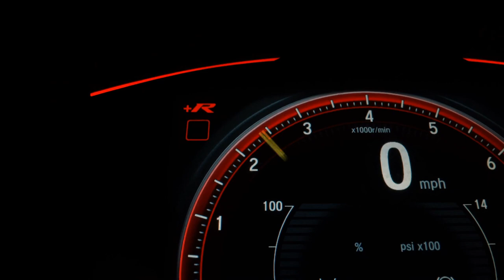JEEP RENEGADE - 2016 - Boituva/SP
Veículo: JEEP / RENEGADE 1.8 16V LONGITUDE
Ano: 2016/2016
Combustível: FLEX
Portas: 4 PORTAS
Câmbio: Automático
Cor: PRETA
KM: 110.000

✅ Air Bag
✅ Alarme
✅ Ar Condicionado
✅ Ar Quente
✅ Capota Marítima
✅ Desembaçador Traseiro
✅ Direção Hidráulica
✅ Encosto de Cabeça Traseiro
✅ Freio ABS
✅ GPS
✅ Protetor de Caçamba
✅ Retrovisor Fotocrômico
✅ Retrovisores Elétricos
✅ Travas Elétricas
✅ Vidros Elétricos
✅ Volante com Regulagem de Altura
✅ Limpador Traseiro
✅ Air Bag Lateral
✅ Kit Multimídia
✅ Trio Elétrico
✅ Piloto Automático
✅ Farol de Neblina
✅ Entrada USB
✅ Aerofólio
✅ Cartão SD
✅ Bluetooth
✅ Porta Copos
✅ Direção Elétrica
✅ Android Auto
✅ Apple CarPlay